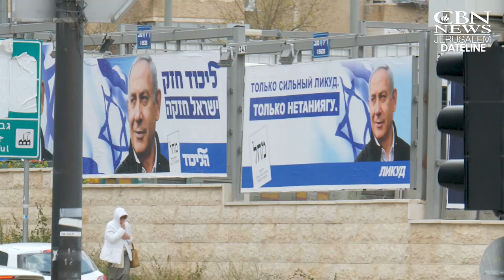Israelis to Decide if Netanyahu Will Stay or Go in Upcoming Election – Here’s What We Know